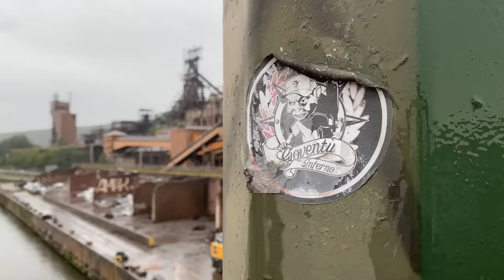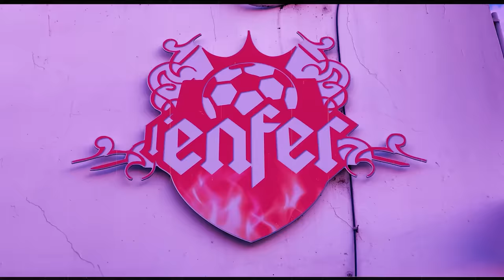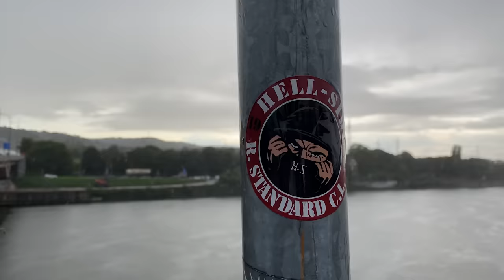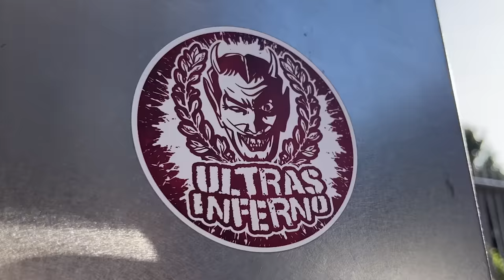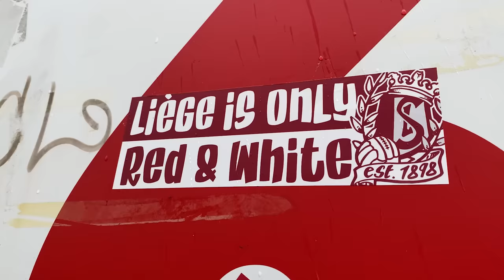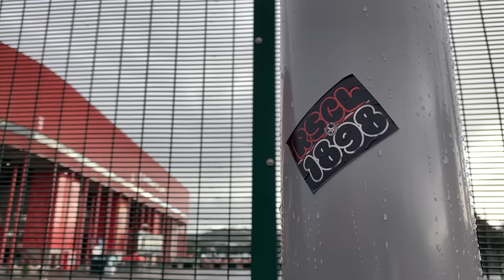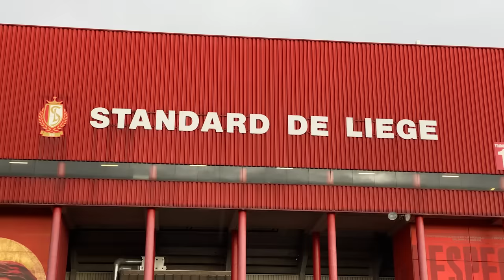PLONGÉE EN ENFER 👹 (Standard de Liège)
Ma chaîne est gratuite et indépendante. Si tu souhaites me soutenir

L’argent collecté sur Tipeee me permettra, grâce à vos dons, de financer les épisodes du SAMOS FOOTBALL TOUR. À savoir les trajets, les frais sur place et si possible, à investir dans du matériel audiovisuel afin de continuer à améliorer la qualité de mes productions.

Vous avez été nombreux à me demander d’aller à Liège pour me plonger dans l’histoire et la ferveur du Standard.

Pour le 2e épisode de la saison 2 du Samos Football Tour, j’ai traversé la Belgique pour découvrir l’enfer d’un stade réputé pour abriter la meilleure ambiance de Belgique.

Le SAMOS FOOTBALL TOUR, c'est quoi ?

Je parcours le monde pour vous faire découvrir la vraie culture foot.

Mon objectif : remettre le football, l'humain et la passion au centre de tout. Mon périple m'emmènera en Europe, en Afrique, en Amérique, en Asie et en Océanie.

Ensemble, on découvrira par exemple l’histoire méconnue d’un club, d’une rivalité, mais aussi des supporters incroyables, des initiatives sociales et solidaires et pleins d’histoires extraordinaires.

Football. Culture. Passion. Bienvenue dans le SAMOS FOOTBALL TOUR.

Production : SAMOS TV (2023)

Je suis aussi ici : Instagram : @Samostv_ Twitter : @Samostv_ TikTok : @Samostv_